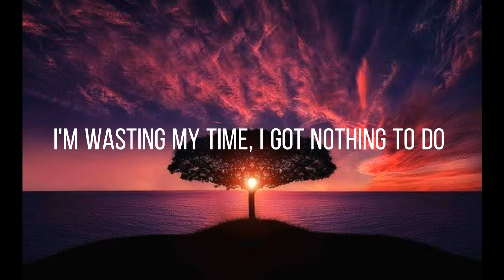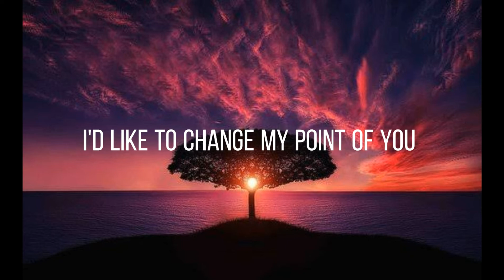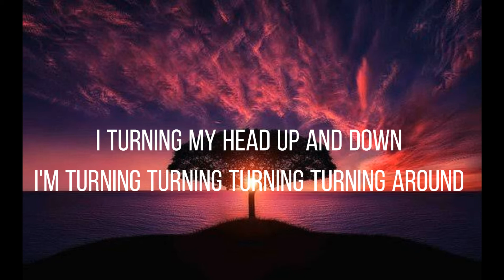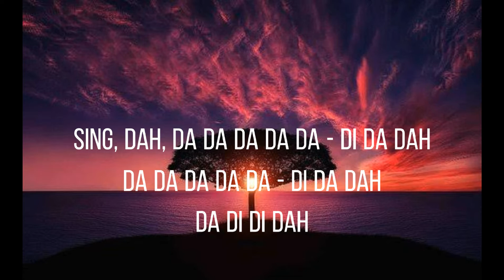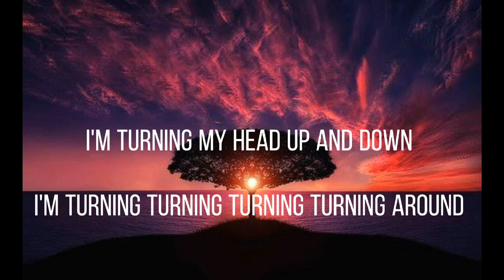Lemon Tree - Fools Garden (Lyrics) 🎶